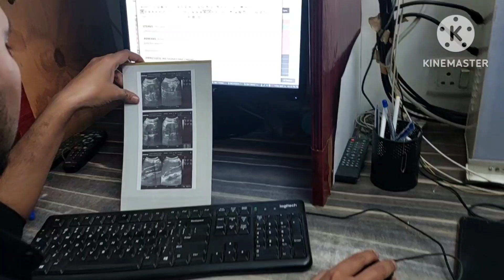চৰক পুজা spicel//Reality show very dangerous,,😮😮🔪lin Maligaon Il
চৰক পুজা spicel//Reality show very dangerous 😮😮🔪lin maligaon// Chandana vlogs